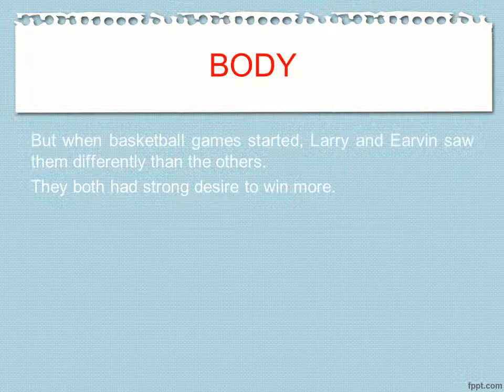Sample Compare and Contrast Essay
This video contains a sample of Compare and Contrast Essay where you will find out how to write Introduction, body and conclusion. You will aslo learn some recomendations on how to improve your writing skills. Please visit this website for more details